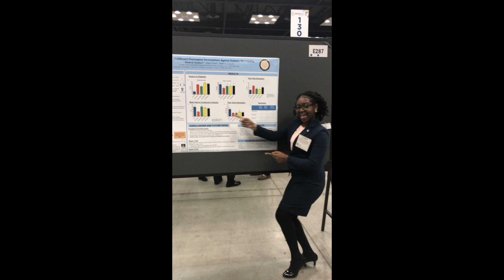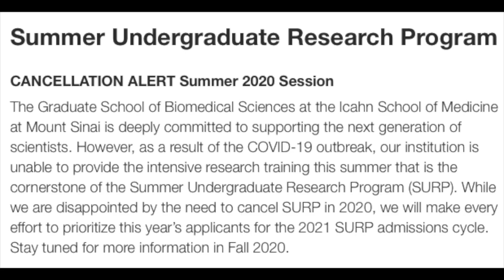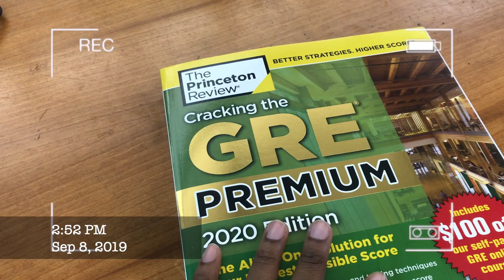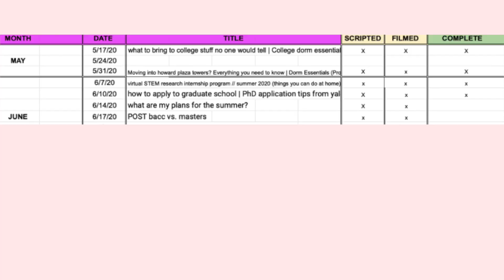What I’m Doing This Summer 2020 | Preparing for Senior Year of College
In this video, I mention exactly what I'm doing this summer. Summer 2020 is very unconventional and being a rising senior at Howard University adds a lot more pressure. Enjoy!

✅  This book helped me get straight-A's!
Teach Yourself How to Learn: Strategies You Can Use to Ace Any Course at Any Level

Change video setting to 720 p or 1080 p for best video quality.

Goal: 10,000

This podcast covers science, research, pop culture and more.

✅ Hey! Welcome to Road to PhD! It was time that someone started a YouTube channel that encourages and inspires black women in STEM. I attend Howard University as a Karsh STEM Scholar and I'm committed to getting my PhD in Nutritional Sciences. Let me know what you want to see next! Comment, when you're applying to grad school if you're reading this!

Video overview - 0:30
Cancelled Internship - 01:15
Grad School Apps - 01:30
Nutrition Review - 03:13
Studying for the GRE - 04:25
Fellowship Applications: - 05:50
Virtual Pageant Practice - 07:29
My Youtube channel - 08:17
 My Core Values - 09:21